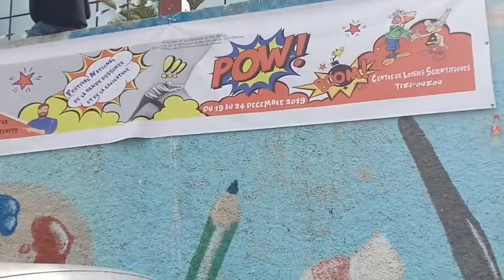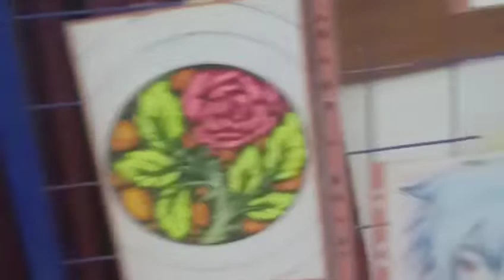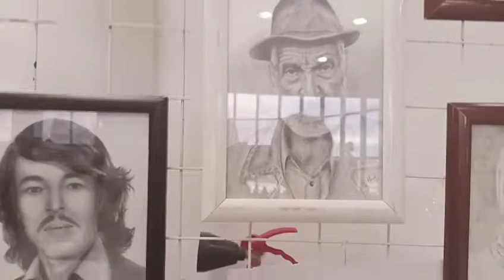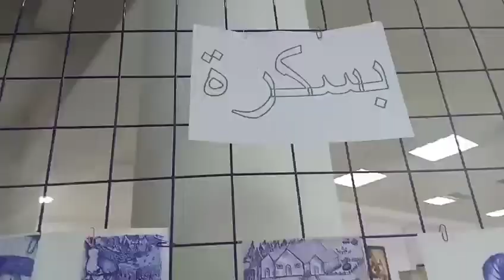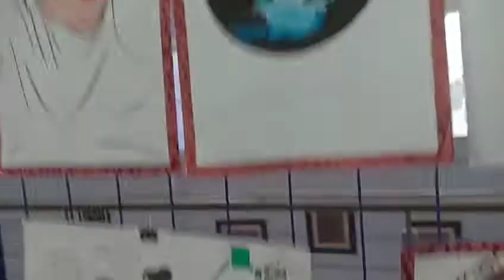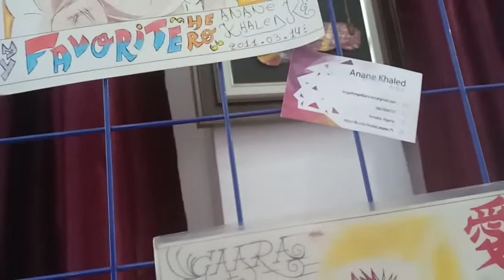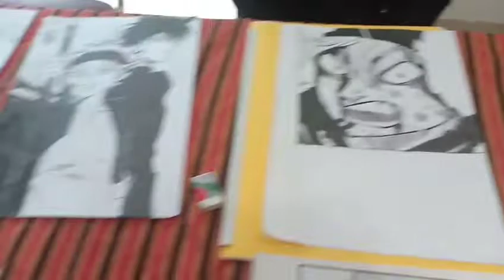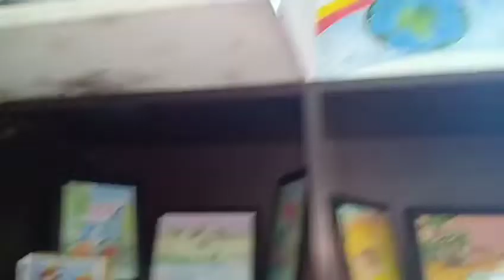جولة في أروقة المهرجان الوطني للرسم الكريكاتوري في طبعته الثالثة بتيزي وزو bande dessinée Tizi Ouz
visite dans les stands du festival national de la bande dessinée dans sa 3eme édition au CLS de Tizi Ouzou جولة في أروقة المهرجان الوطني للرسم الكريكاتوري في طبعته الثالثة بتيزي وزو